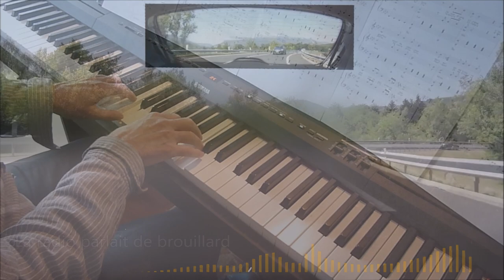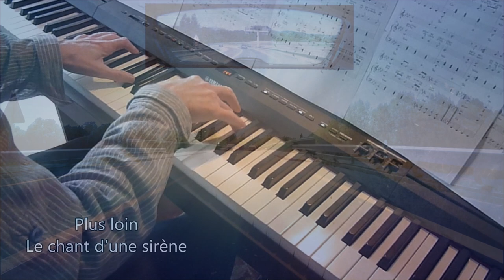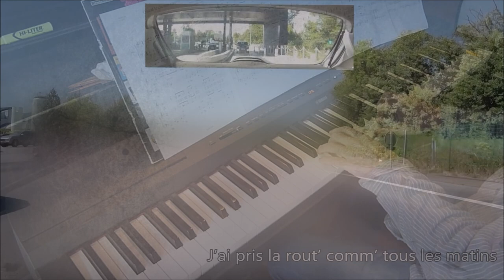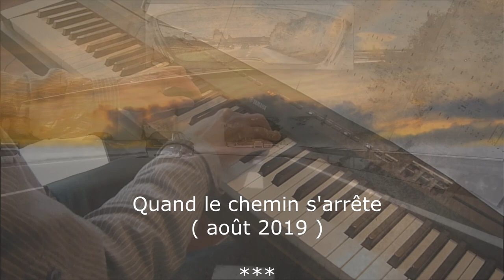Quand le chemin s'arrête ( André Caron )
Ma nouvelle proposition musicale.
Paroles: 1. J’ai pris la route, comme tous les matins,
Et le soleil chauffait la rosée
J’avais même dans la main, le papier bien froissé
Et l’adresse écrite en majuscule soulignée
La radio parlait d’un brouillard, pourtant au loin c’était franchouillard
J’ai pensé me tromper, car soudain la foudre
Ma presqu’aveuglée dans ce ciel tout bleu de l’été
Alors, tout devin plus beau, ma route se parait de saules
Le vent courait devant moi pour être le premier
Enfin, le bruit du silence m’emporte encore plus loin
Le chant d’une sirène s’engouffre pour me chercher
Mais moi on n’me trouveras pas,
Car je suis bien ailleurs,

2. J’ai pris la route comme tous les matins,
Et le soleil léchait la rosée
Prendre l’autoroute était mon idée, c’est mon choix
La radio parlait en silence, pourtant au loin c’est le chant des anges
Ils se sont tous trompé, je ne suis pas égaré,
Pourquoi tous ces gens semble me chercher, dans ces fossés,
Voilà, ils vont s’en aller, je pars je reprends ma route
Sans faire un arrêt de plus, pour être le premier, enfin
Le bruit du silence s’emporte encore plus loin
Pourquoi je ne trouve pas, mon petit papier
Enfin le bruit du silence s’engouffre pour me chercher,
Pourquoi je ne trouve plus mon petit papier.